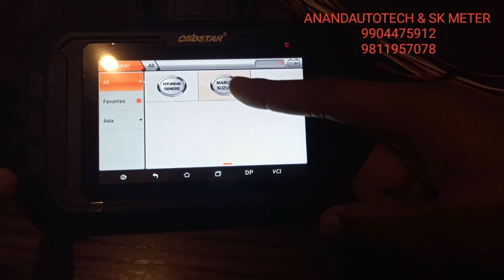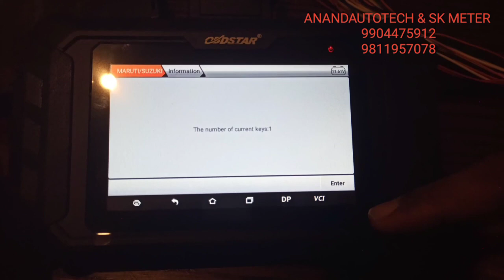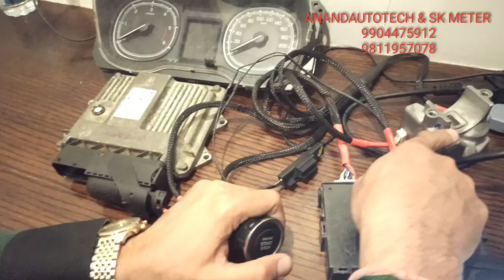CAN CABLE FIRSTTIME IN INDIA BREEZA,BALENO,SWIFT,BCM3 SOKET ONTABLE PROGRAMING 9904475912.9811957078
Thank you for contacting Anand Auto Tech! Please let us know how we can help you.

Available  all types of scanner and programmer  with support  100% no any one customer  complain 😎👍🏻🇮🇳

🇮🇳Anandautotech 🇮🇳